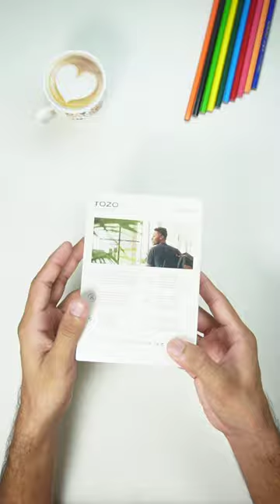TOZO OpenReal : True Wireless Open Ear Earbuds